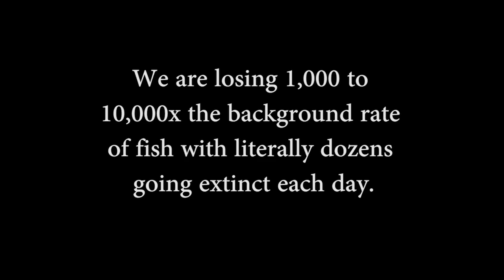Is it worth It? by Daisy Stylle